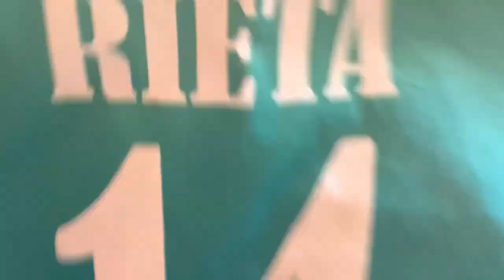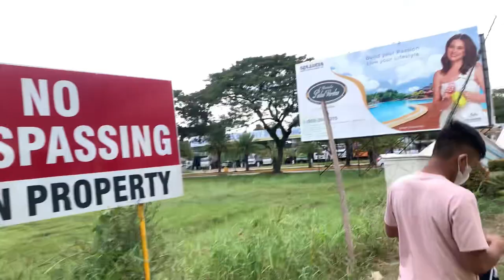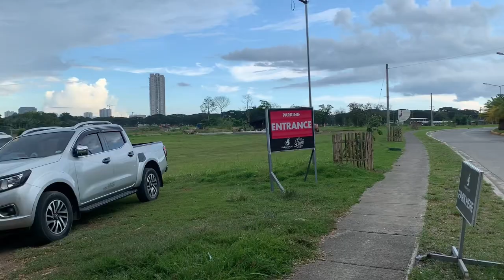Training vlog (SOUTHSHIELD FC ⚽️) 11 |05 | 22